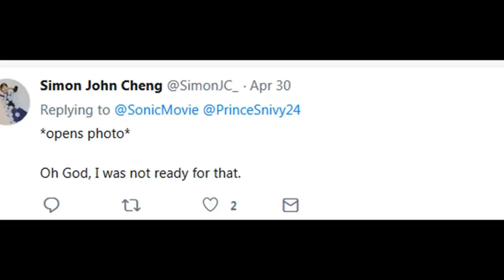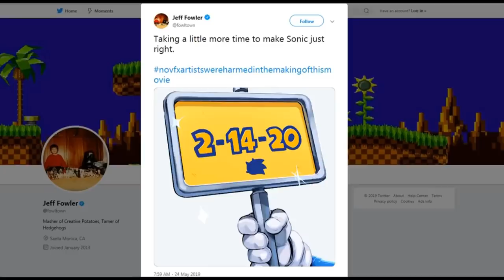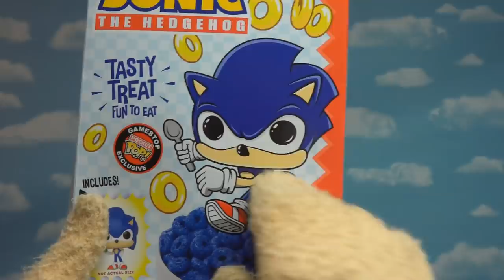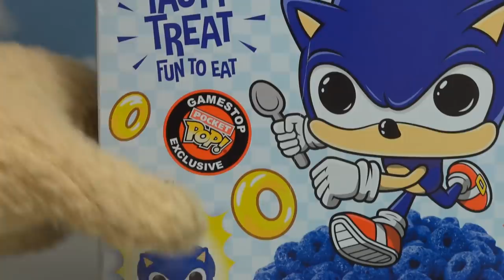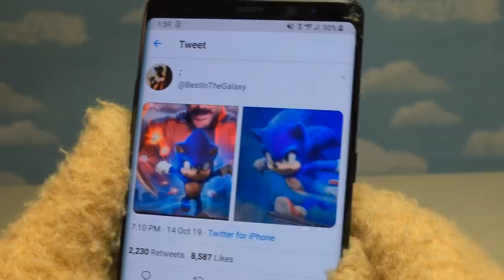Eating SONIC the HEDGEHOG MOVIE Cereal With the SONIC Mask!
Eating SONIC the HEDGEHOG MOVIE Cereal With the SONIC Mask?? HAHA

Puppet Steve LEG0's